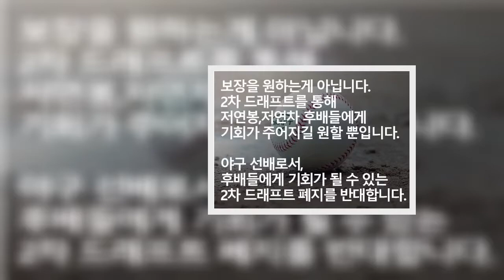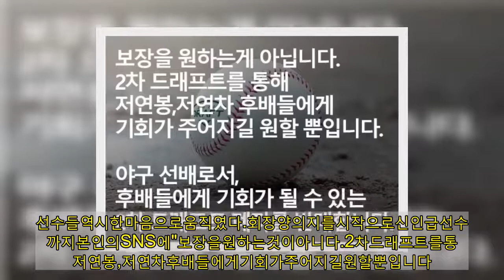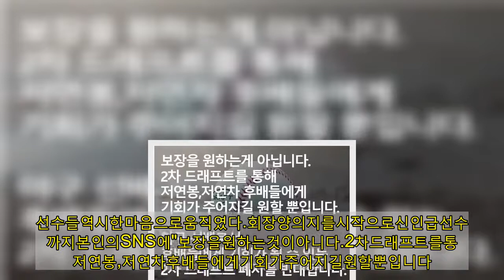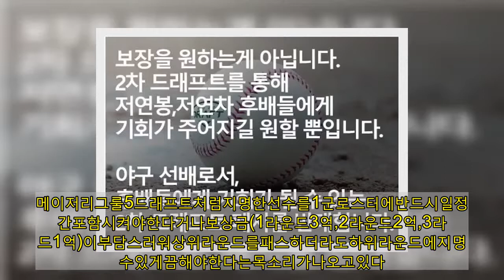똘똘뭉친선수협,'유명무실'오명지워간다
한국프로야구선수협회(선수협)가똘똘뭉쳐2차드래프트를사수해냈다.구단들도선수들의절박한목소리를받아들인모양새다.선수협에관련된일이라면매번싸늘한시선을보냈던여론도박수를보내고있다.KBO10개구단대표이사들은지난16일이사회를갖고2차드래프트폐지안을보류했다.지난8일단장회의에서2차드래프트를없애기로모은뜻을불과1주일만에뒤집은것이다.여기에는선수들의반발이영향을미쳤다는평가다.선수협은2차드래프트폐지에기민하게움직였다.7일양의지(33·NC)제11대회장이선출된지이틀만인9일"조금더나은방향으로2차드래프트가유지되기를당부드린다"고간곡히청했다.선수협은양의지회장명의로성명을내고"구단내에서출전기회가없는선수들에게새로운기회를만들어줄수있는2차드래프트는저연봉,저연차선수의권익향상을위해꼭필요한제도"라고설명했다.그렇다고해서무작정선수들의입장만내세운것도아니다.선수협은"2차드래프트의폐지가최종적으로결정된다면메이저리그의'마이너리그FA(프리에이전트)제도'처럼'퓨처스리그FA제도'를도입하는방안도대안이될수있다고생각한다"는대안도제시했다.선수들역시한마음으로움직였다.회장양의지를시작으로신인급선수들까지본인의SNS에"보장을원하는것이아니다.2차드래프트를통해저연봉,저연차후배들에게기회가주어지길원할뿐입니다.야구선배로서,후배들에게기회가될수있는2차드래프트폐지를반대합니다"는글을남겼다.SNS계정을갖고있는프로야구선수들이라면모두이글을올렸다고봐도무방했다.평소SNS를잘하지않는김현수(32·LG)까지나섰을정도였다.한관계자는"모든구단이2차드래프트를반대한것은아니었다.구단마다이해관계가다를수밖에없는사안이었다.개인적으로유지를찬성하는입장이다.다만보완은어느정도필요하다"는생각을전했다.메이저리그룰5드래프트처럼지명한선수를1군로스터에반드시일정기간포함시켜야한다거나보상금(1라운드3억,2라운드2억,3라운드1억)이부담스러워상위라운드를패스하더라도하위라운드에지명할수있게끔해야한다는목소리가나오고있다.선수협의광폭행보는계속될전망이다.김용기선수협사무총장권한대행은스타뉴스와통화에서"확정은아니지만오는1월부터사무총장선임을위해선수협이사들이다시모일것같다.온라인으로할지직접만날지는유동적"이라고밝혔다.